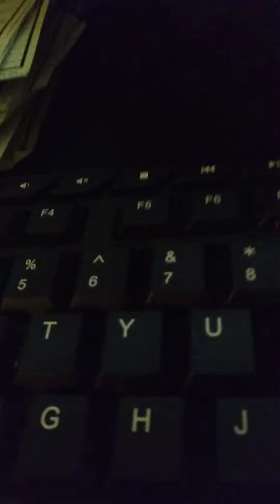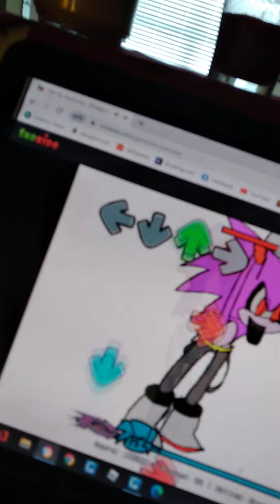August 8, 2022